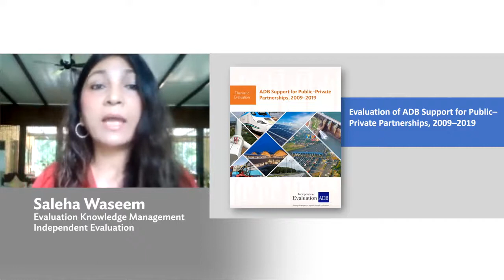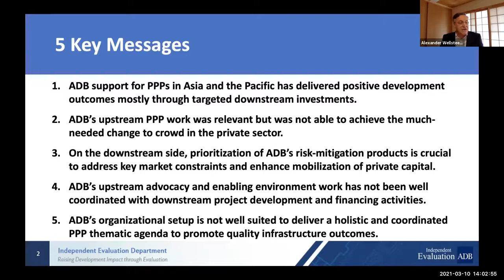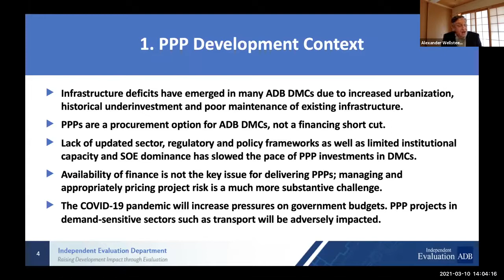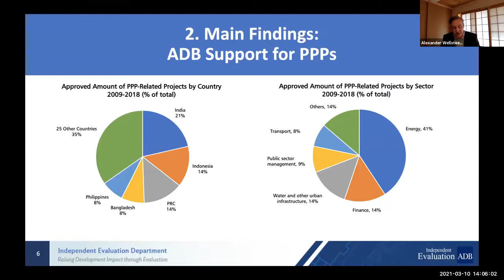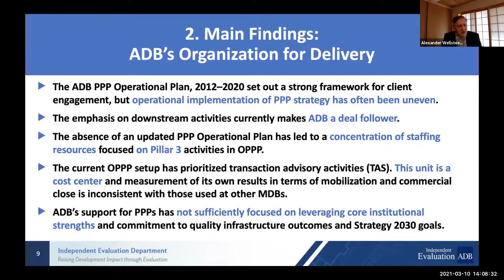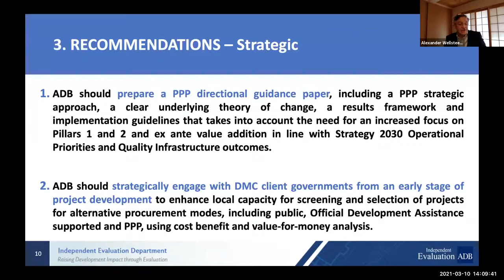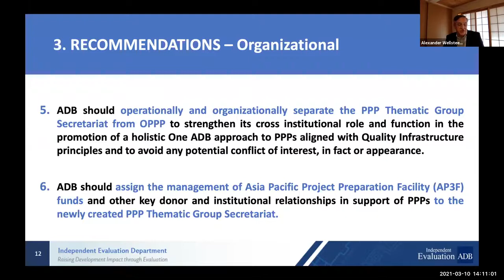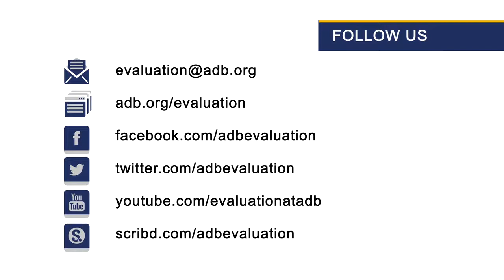What Works, What Doesn't and Why: Delivering on ADB Operational Priorities through PPPs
With increased urbanization, an acceleration in the pace of economic change, and increased demands on government budgets, growing infrastructure deficits have emerged in many of ADB developing member countries. IED's Alexander Wellsteed presented the key findings and recommendations of the PPP report at this virtual event. AED Karen Murray, OPPP Head Yoji Morishita, SDCC DG Bruno Carrasco, and PSOD DDG Christopher Thieme then reflected on ADB's support for PPPs over the past decade and discuss how PPPs can be best utilized to deliver on ADB Operational Priorities in the years ahead. IED DG Marvin Taylor-Dormond moderated the panel discussion.